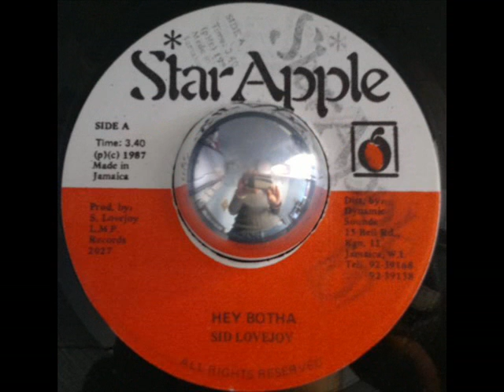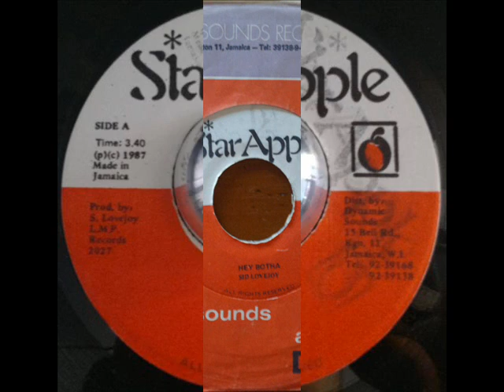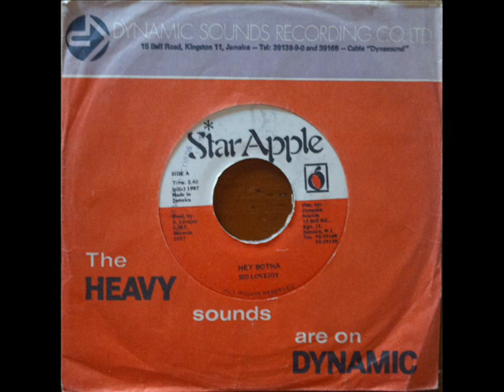Sid Lovejoy - Hey Botha - 7 inch - 1987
Side A: Hey Botha
Side B: Version

Label: Star Apple
Format: 7"
Country: Jamaica
Released: 1987

Distributed By -- Dynamic Sounds
Produced For -- LMP Records
Producer -- Sid Lovejoy